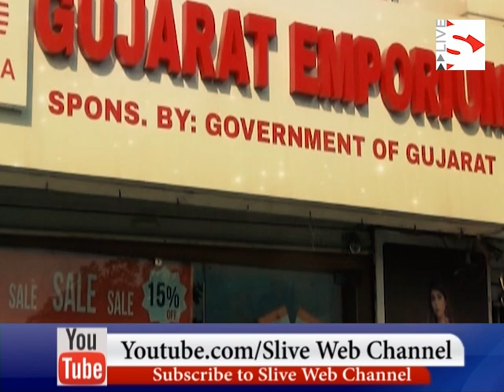- S Live Web Chaneel Garba was held on the 14th at the Brahmani Mata temple in Chandkheda